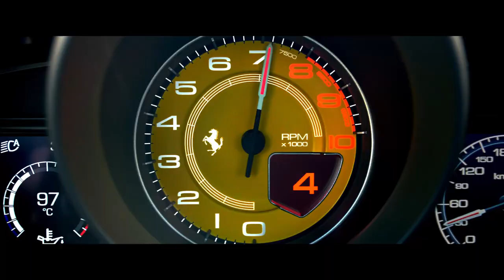Ferrari F8 Spider: lo spettacolo della Tributo che si “apre”